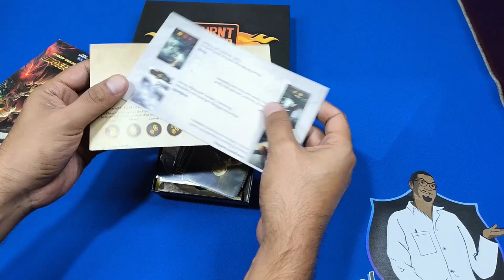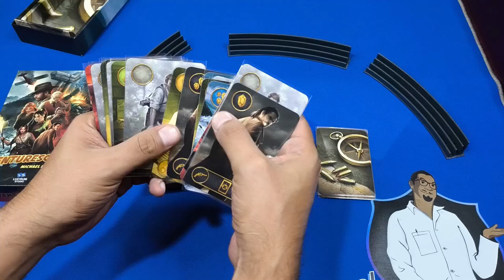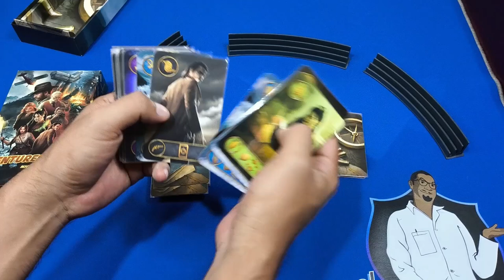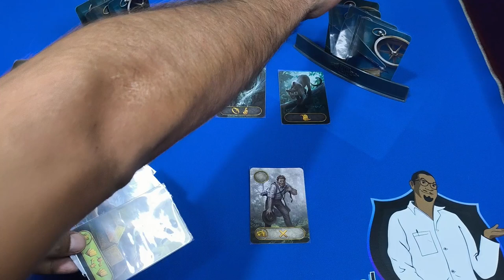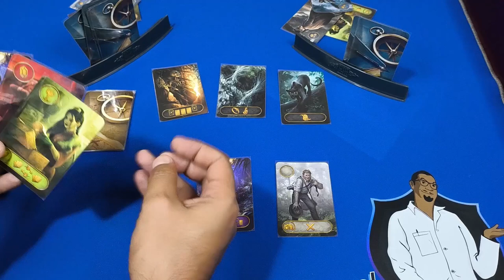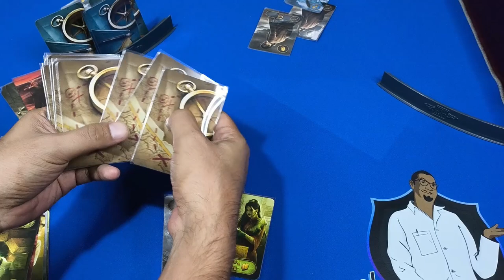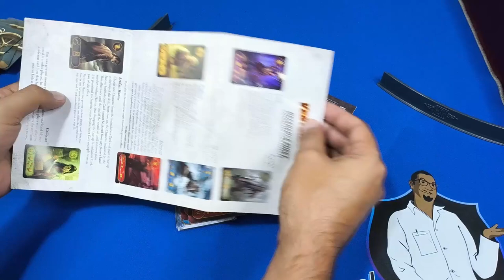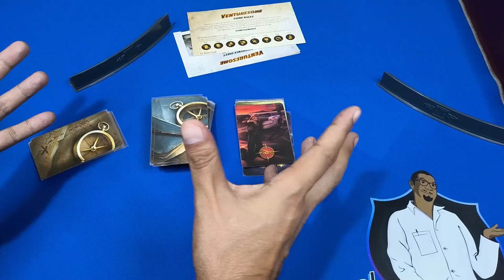¡A la caza del tesoro! Descubre todo lo que Venturesome tiene para ofrecerte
Contenidos y modo de juego de Venturesome, diseñado por Michael Rieneck